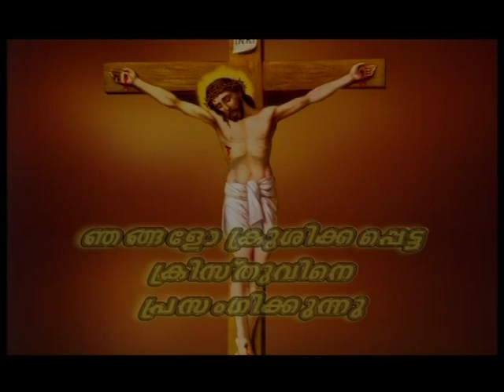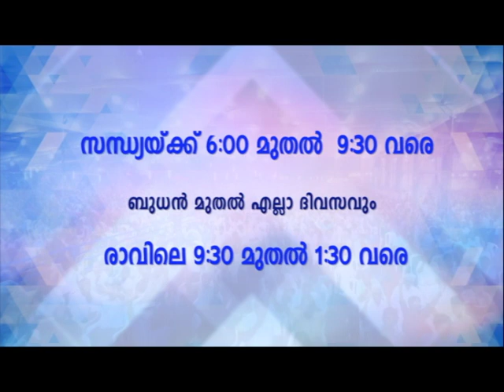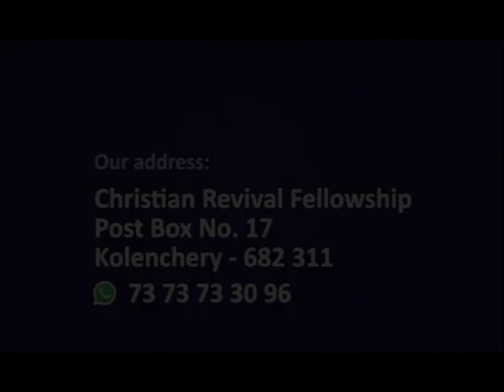PV 24DEC2022 1 30PM